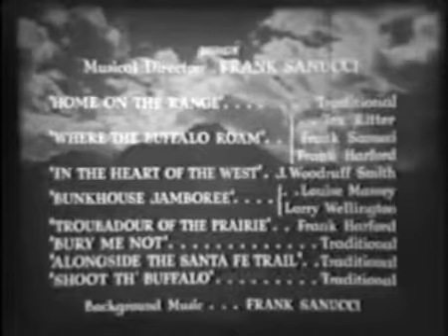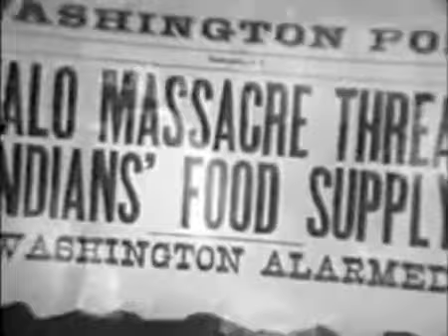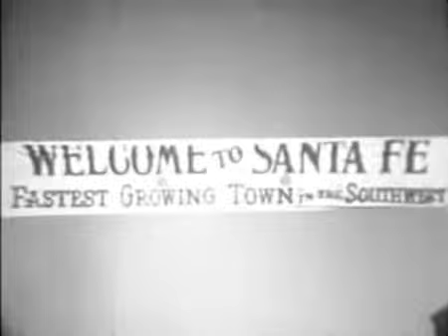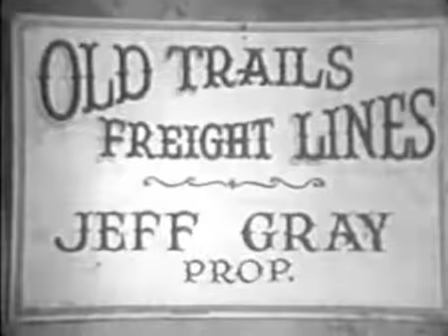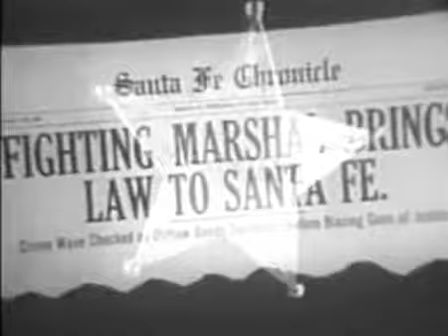Where the Buffalo Roam 1938 TEX RITTER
Tex Ritter was born on January 12, 1905 in Murvaul, Texas, USA as Woodward Maurice Ritter. He was married to Dorothy Fay. He died on January 2, 1974 in Nashville, Tennessee, USA.